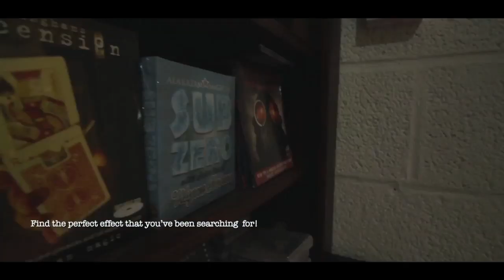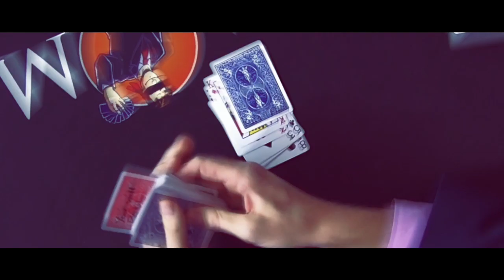John Carey's Summer School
Join us for the first 15 minutes of John Carey's summer school.